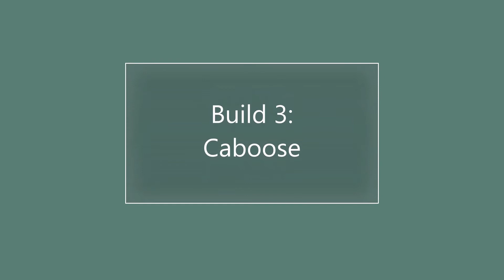Cheesy MOCS: 3 in 1 Trains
I was inspired to digitally build a 3-in-1 train MOC after I watched Boone Builds transform LEGO® set 60239, Police Patrol Car into a 4-in-1 set.

The 3-in-1 Trains project will be on LEGO Ideas soon! I will provide a link to the project when it is uploaded.

Though the alternate builds could stand for some improvement, I'm happy with how each model turned out! I hope you enjoyed the video. Have a great day, everyone, and take care. 😊 9/24/2020